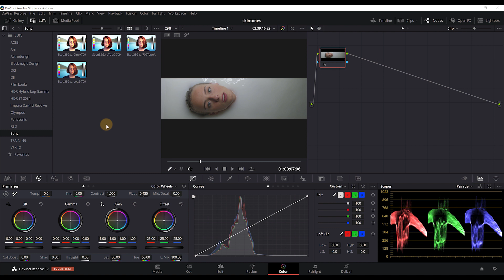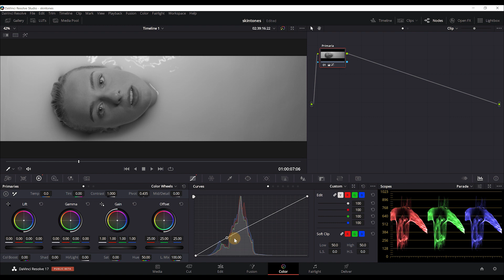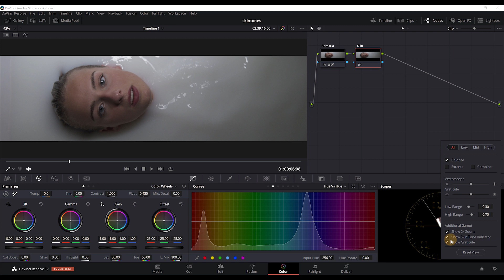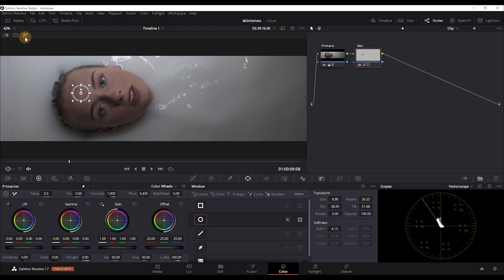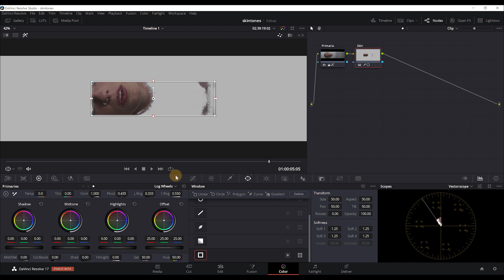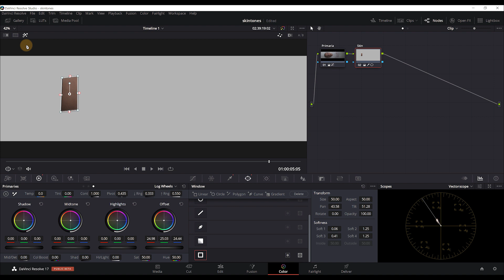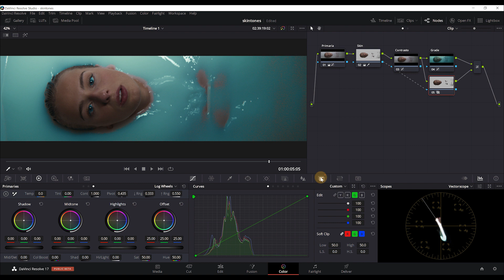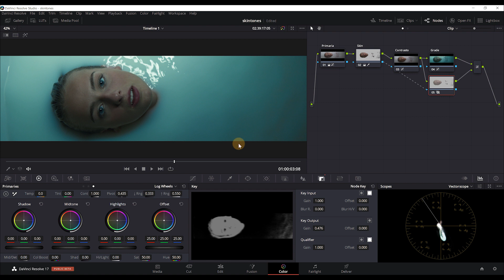Skin Tones & Grading | Color | Davinci Resolve ITA